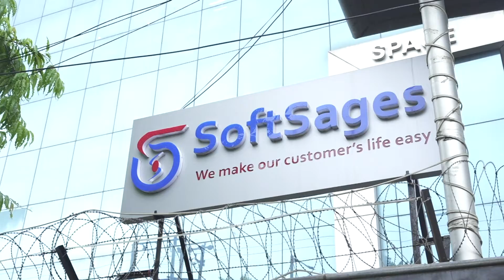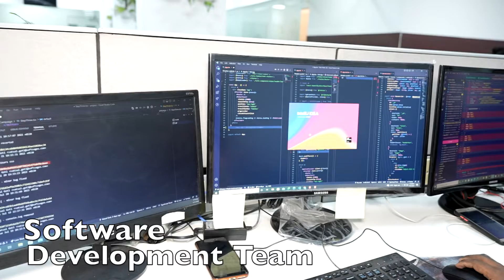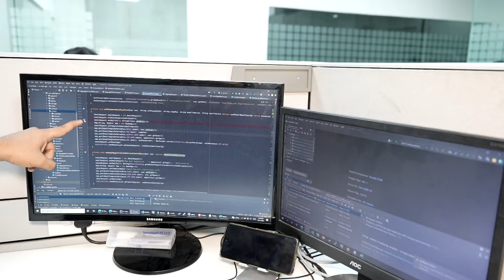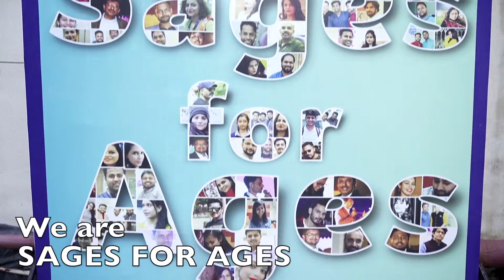Softsages Technology Office Tour Video: Noida | Explore our Workplace & Culture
We present you the tour of our workplace in Noida(India).  This is the place where we spend a large part of our life, we work, chat, enjoy, play, eat, laugh & make so many memories that will be cherished throughout our lifetime.

Softsages Technology is an IT service and Management Consulting company headquartered in Pennsylvania, USA with branches in Chicago, Northwood(UK), Canada, Noida & Vadodara(India). Our expertise includes:
Staffing
Software Development
Cyber Security
IoT Development
Data Solutions & Data Technology

Over the course of time Softsages has worked for more than 100 clients worldwide. Our professionals have a profound subject matter understanding in areas that are critical to our client's business.

𝑰𝒇 𝒚𝒐𝒖 𝒉𝒂𝒗𝒆 𝒂𝒏 𝒊𝒅𝒆𝒂! 𝑾𝒆 𝒉𝒂𝒗𝒆 𝒂 𝑽𝒊𝒔𝒊𝒐𝒏. 𝑳𝒆𝒕'𝒔 𝒘𝒐𝒓𝒌 𝒕𝒐𝒈𝒆𝒕𝒉𝒆𝒓.